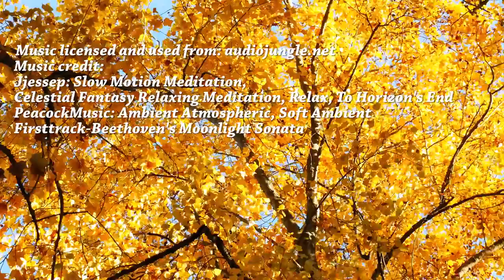4K Nature Video & Relaxing Music for Stress relief Autumn Washington Park Arboretum Part 1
Listen to the beautiful relaxing music and soothing sounds, enjoy healing and restoring effect! This 4K nature relaxation video is perfect for stress relief and healing. Ideal peaceful background.

4K Relaxation video with relaxing piano music for stress relief. Washington Park Arboretum is represented by over 40, 000 trees, shrubs and other plants from all over the world. The Washington.

Autumn is glorious! Enjoy its vibrant colors from one of the best places in Seattle to experience the hues of this beautiful season. Watch this peaceful and beautiful nature relaxation video.